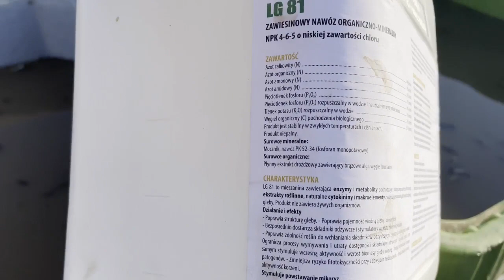Okiem sadownika: sadzenie drzewek na trudnym terenie? jak przygotowujemy drzewka?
Przygotowanie drzewek do wysadzenia w trudnym terenie za pomocą LG 81 od L. Gobbi. Jak i dlaczego?